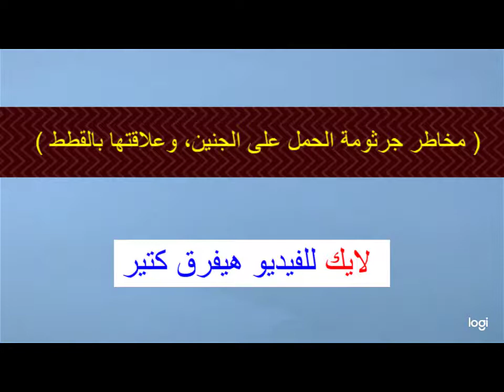مخاطر جرثومة الحمل على الجنين, وعلاقتها بالقطط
مخاطر جرثومة الحمل على الجنين, وعلاقتها بالقطط هو موضوع هذا الفيديو والذي سنوضح من خلاله البنود التالية:
جرثومة الحمل .. ما هي؟
ما مدى شيوع داء المقوسات؟
كيف تؤثر جرثومة الحمل على الجنين؟
كيف يمكن الوقاية من جرثومة الحمل؟
كيف يتم تشخيص جرثومة الحمل؟

وللحصول على الصمغ العربى الهشاب الأصلى بسعر مناسب حتى باب المنزل فى أى مكان بالجمهورية تواصلوا معنا على الرقم
أو التواصل معى على رقمى الشخصى
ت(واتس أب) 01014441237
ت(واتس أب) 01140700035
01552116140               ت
صفحتنا على الفيس بوك